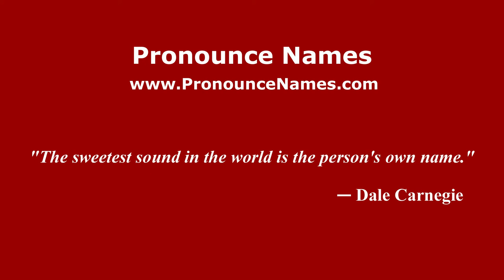How to pronounce Luciano Pigozzi (Italian/Italy) - PronounceNames.com